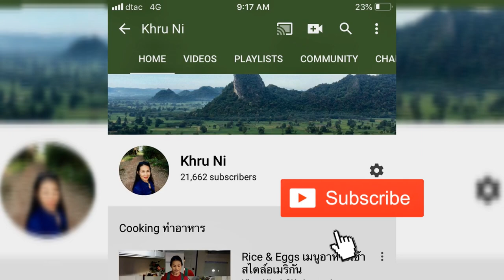DIY folding banana leaves into a little kimono to decorate a Bai Sri bowl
Making simple thing special with banana leaves and such